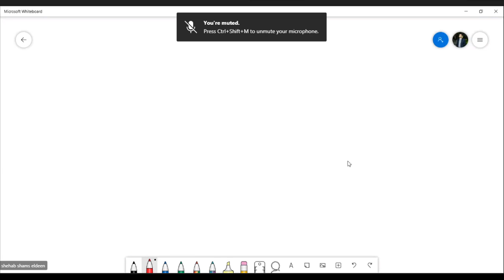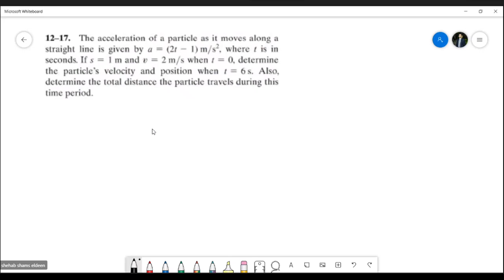[PHM032s] Dynamics - Tutorial (1) - Eng. Ali Shehab - Spring 2021